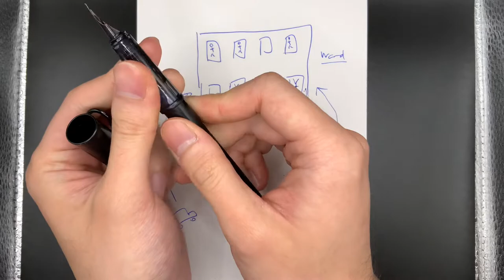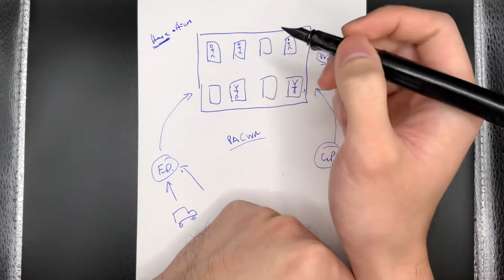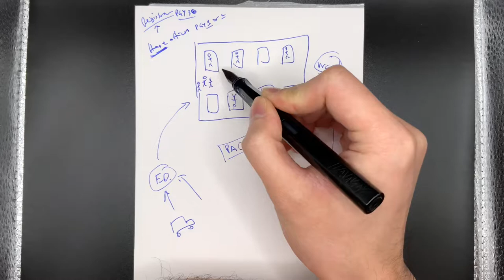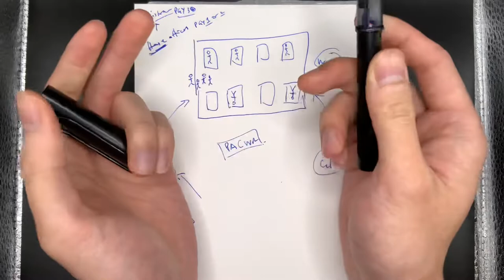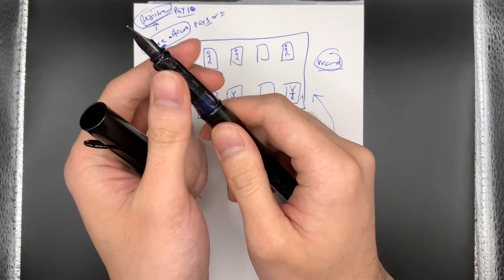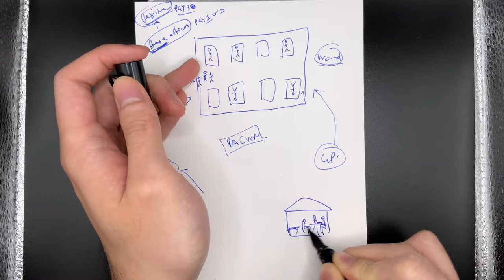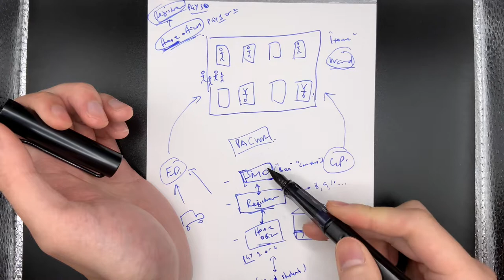General medicine in New Zealand - short talk for med students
Just a short talk about general medicine (internal medicine) and how it works in public hospitals in New Zealand. Mainly a talk as a sort of orientation for our 4th year medical students to know how the processes work. Might be useful for med school hopefuls to get an idea of what medical doctors actually do, because I didn’t really know these things when I was in pre-clinical years in med school. Honestly I kinda didn’t know what I got myself into until 4th year of med school and having placements learning from doctors on the job.

The fountain pen I’m using is the Lamy Al-star in matte black with a black coated steel medium nib, with lamy blue ink. It’s a nice robust pen for daily use and it was one of my go to workhorse pens last year. I’ll probably do more talks with different pens down the track…